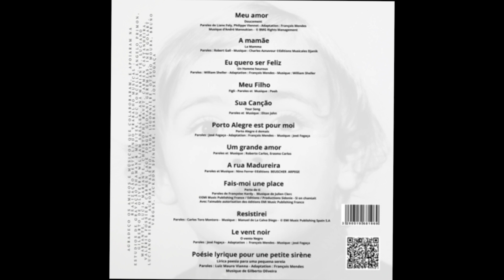Eu quero ser feliz - Un Homme Heureux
Canções de nossas vidas